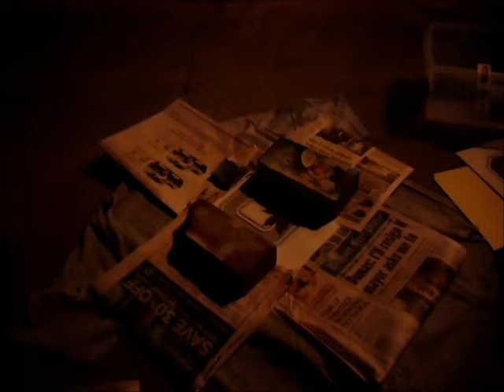Spray Painted Ohio State T-Shirt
i do not own the ohio state logo